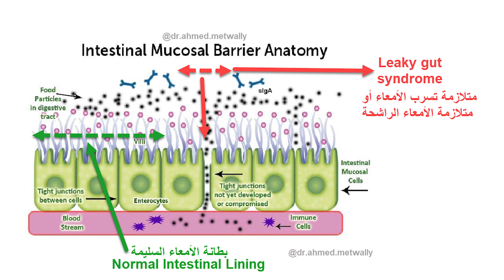الخطوات الصحيحة لكسر الصيام المتقطع | اكل ايه بعد الصيام المتقطع؟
لتحقيق أفضل نتائج من الصيام المتقطع لخسارة الوزن - يجب معرفة أفضل الأطعمة التي يجب أن نتناولها عند الإفطار أو كسر الصيام المتقطع. وأيضا يجب معرفة الخطوات السليمة لكسر الصيام المتقطع. في هذا الفيديو سوف تتعرف بالتفصيل على أربع خطوات لكسر الصيام المتقطع لتحقيق أفضل نتائج من الصيام المتقطع لحرق الدهون وخسارة الوزن.
الصيام المتقطع: الوجبات بعد كسر الصيام أهم من الصيام نفسه
وجبات الصيام المتقطع
اكل ايه بعد الصيام المتقطع؟

Dr. Ahmed Metwally
Dr. Ahmed Metwally - Nutrition Professor

سلسلة لو كارب (اللو كارب) دايت بالتفصيل - دايت الوجبة منخفضة الكربوهيدرات
دايت التخلص من دهون البطن في 30 يوم فقط
تحدي التخلص من دهون البطن

سلسلة الكيتو دايت بالتفصيل
شاهد ما هو الكيتو دايت وهل أمن ام لا (لازم تشوف الفيديو ده قبل الكييتو ضروري)

سلسلة الصيام المتقطع - دليلك الكامل للصيام المتقطع

أنضم إلى جروب متابعة للصيام المتقطع واللو كارب وكيتو دايت على الفيسبوك